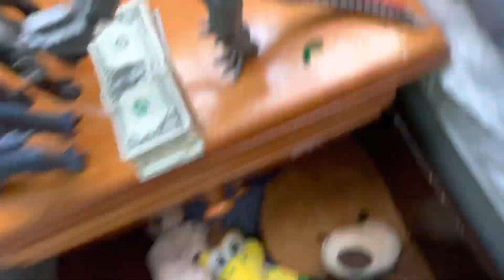Piggy but it is fnaf chapter 1* not Canon*